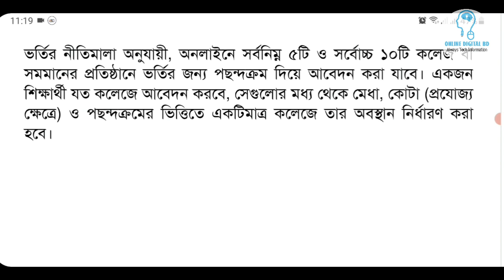হায়! হায়! এইমাত্র পাওয়া কলেজে ভর্তি নিয়ে শিক্ষার্থীদের দুঃসংবাদ | XI Admission Update 2022